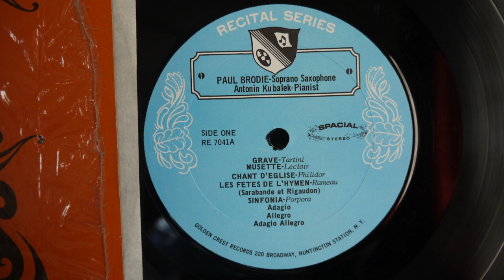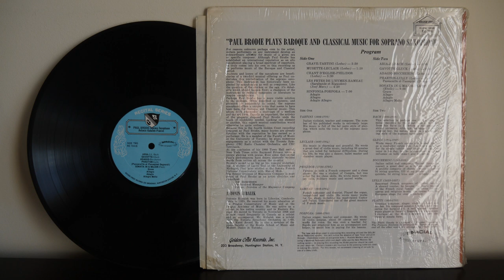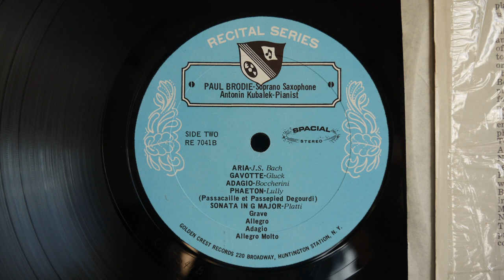P Brodie, A Kubalek ‎– Baroque And Classical Music For Soprano Saxophone Golden Crest ‎– RE 7041